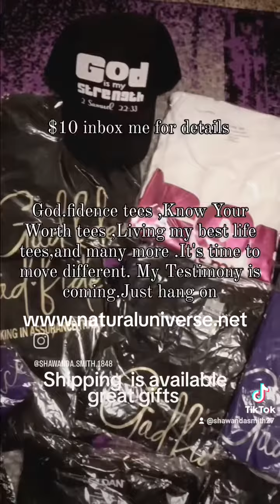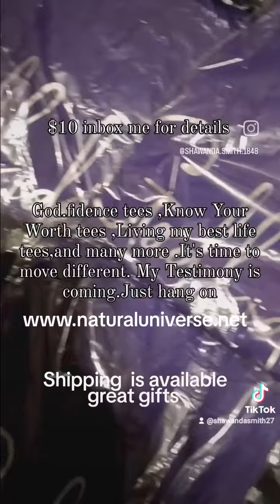Great Stocking Stuffers